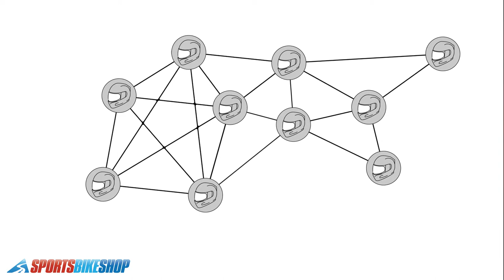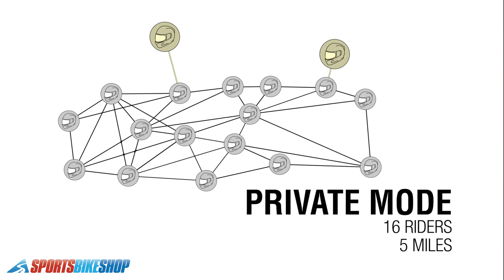2017 Sena 30K Bluetooth motorcycle communications system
Check out Sportsbikeshop.co.uk for all the latest motorcycle accessories at the best prices.